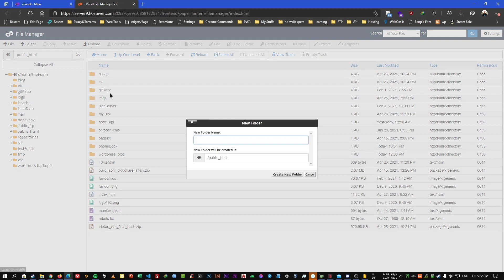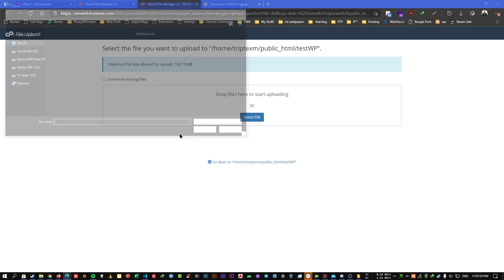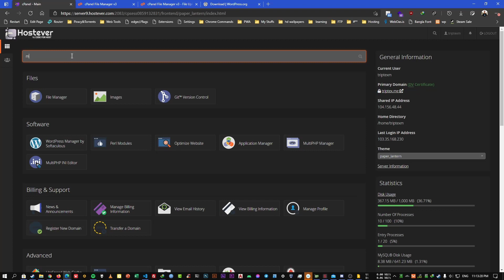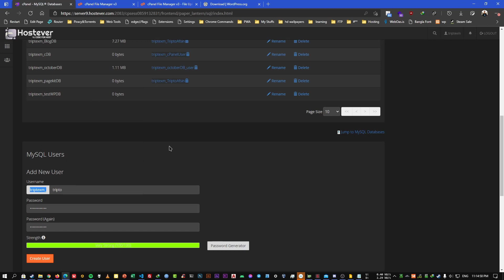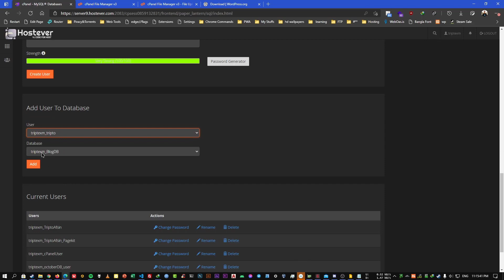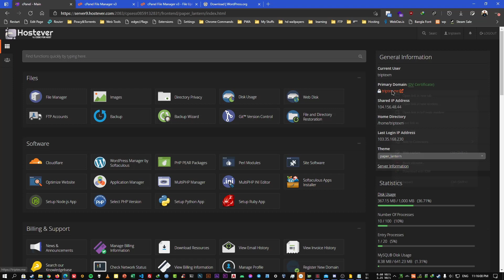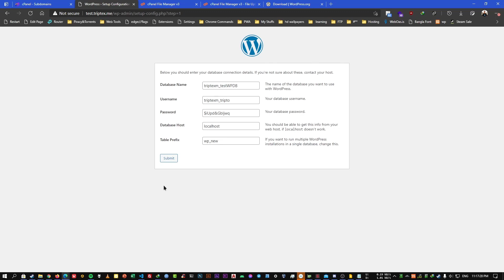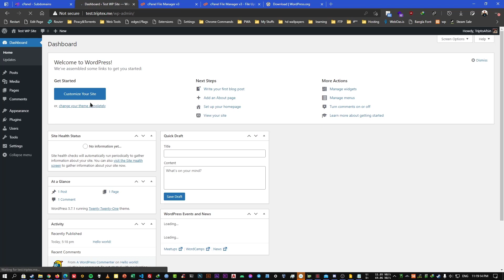cPanel Crash Course (Bangla) - 11 - Installing Wordpress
cPanel Crash Course will give you a in depth overview of the cPanel, in this course you'll learn about -

1. Intro to cPanel
2. How to use cPanel file manager
3. How to create mySQl Database
4. How to Add Subdomains
5. Managing Redirects, Zone Editor, Force HTTPS
6. How to add your own email accounts
7. Changing PHP versions, extensions, checking resource usage
8. Using GIT in cPanel
9. SSH in cPanel
10. Installing a node JS app
11. Installing Wordpress
12. Enabling Litespeed Cache
13. Backup in cPanel
14. Customizing Error pages
15. Using Softaculos Apps Installer

N.B: language of this whole course is in bangla